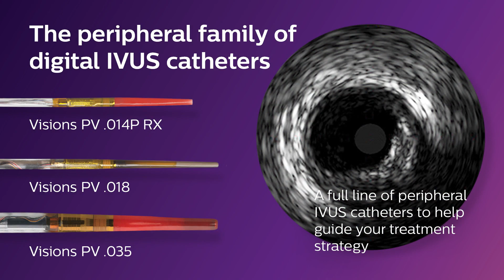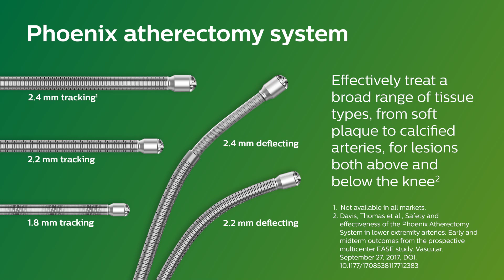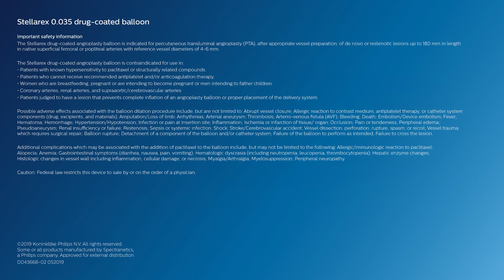Peripheral Vascular product portfolio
Brief overview of the Philips peripheral product portfolio